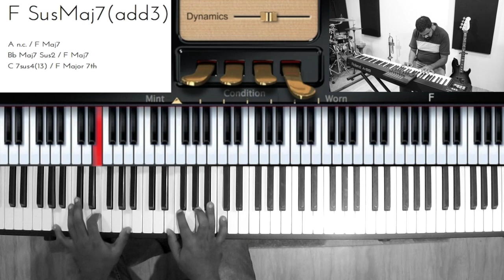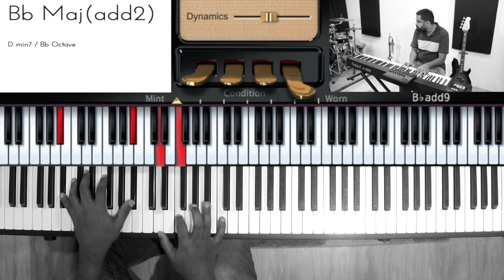Riff #1165 - Nathaniel School of Music